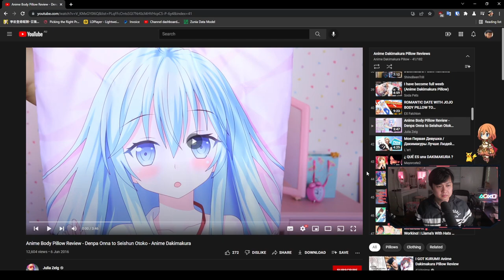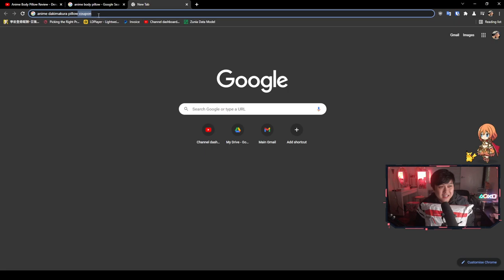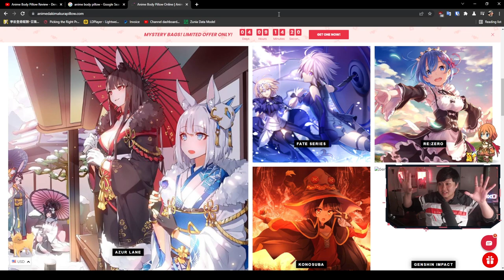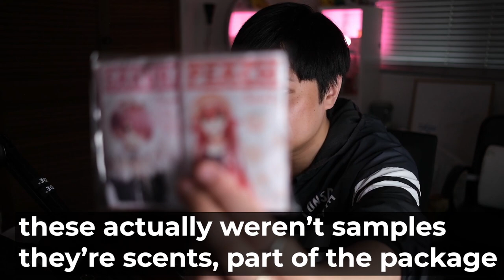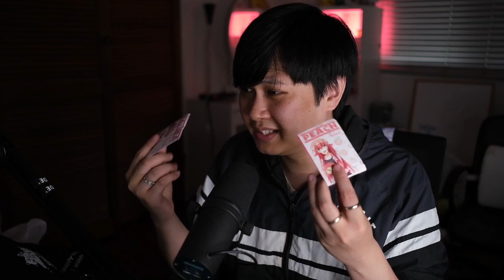Priconne... But In 3D And Real Life... My Mum Would Not Be Proud, But I Am | Anime Dakimakura Pillow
"10% Code and UPGRADE to Express Shipping: "ADP-LACE"
Hi!

Welcome to... a Princess Connect video... Kind of. This is actually more of an Anime Dakimakura Pillow video (unboxing and review), where they were kind enough to send out one of their body pillows for me to review, and so that's exactly what we'll be doing in this video.

Lace
✨ About Me
✨ Links
Got removed because YouTube
✨ Socials (need to copy and paste links)